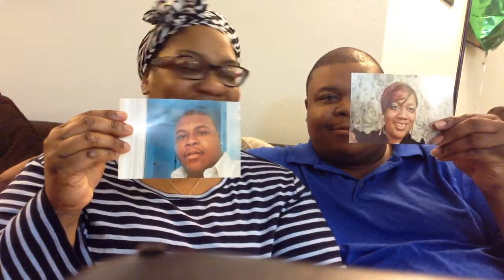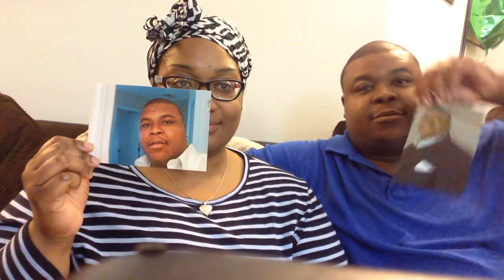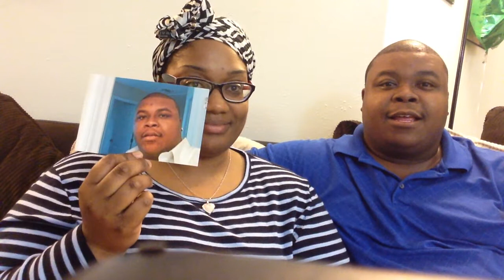XXX rated Mr and Mrs Tag